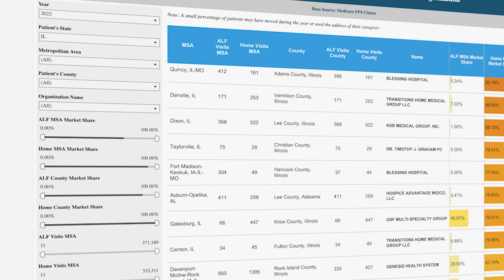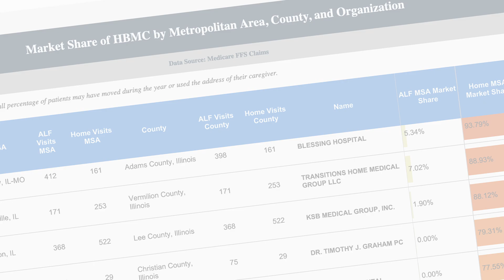HCCI Confer Analytics™ Platform Video Series: Market Share Dashboards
Developed by experts at the Home Centered Care Institute and tested by leading home care providers, the Confer Analytics™ platform offers affordable solutions for answering essential business questions related to patient demographics, capacity for growth, quality benchmarks, referral sources, and more. The platform integrates multiple data sources to create a unique, intuitive, and interactive business intelligence tool featuring 100% Medicare, Medicare Advantage, and Medicaid claims (totaling 200M+ lives) and data from public and proprietary sources. It also includes 35+ standardized dashboards to answer a wide variety of business questions. The video is part of a new series spotlighting how the Confer Analytics™ platform can help address your key needs, top-of-mind questions, and “keep you up at night” issues. This video focuses on how the Confer Analytics™ platform can help you identify your competitors and show how your practice measures up to them in terms of performance, market share, patient volume, and more.